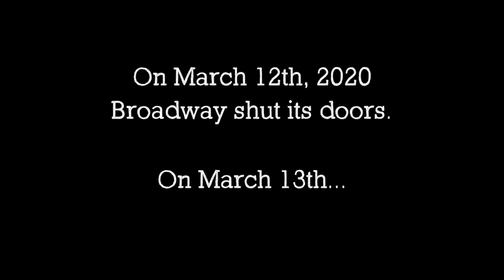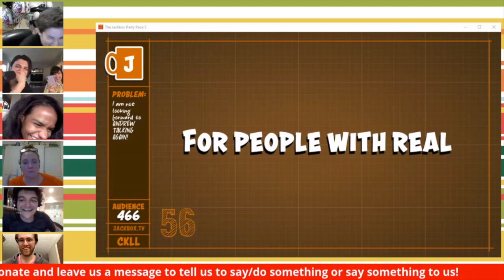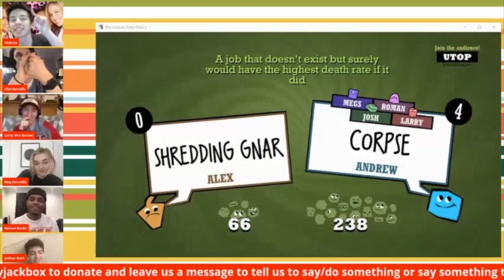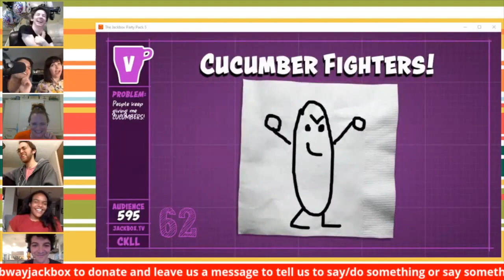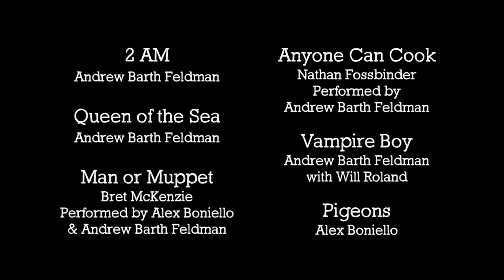Highlights Reel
Thank you for everything you've done over the past year.  ~ The Kids at Home